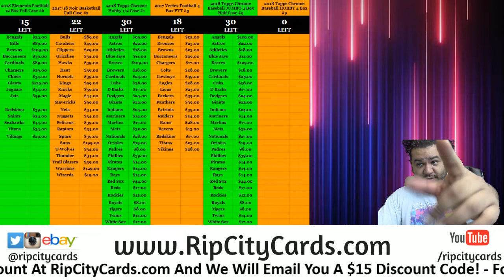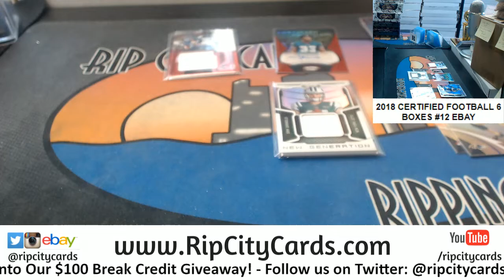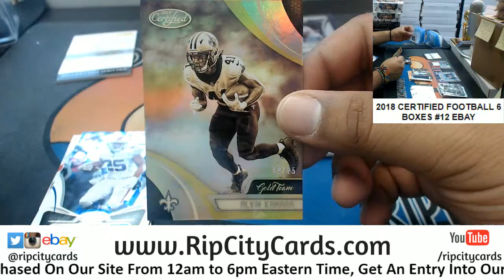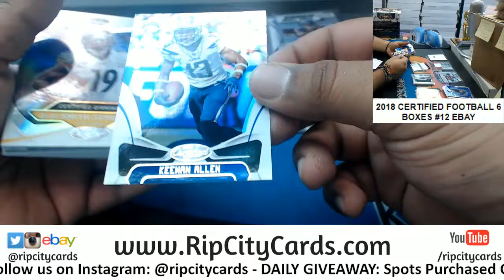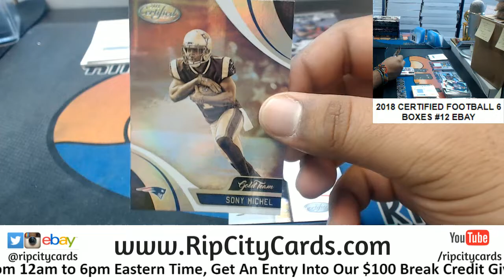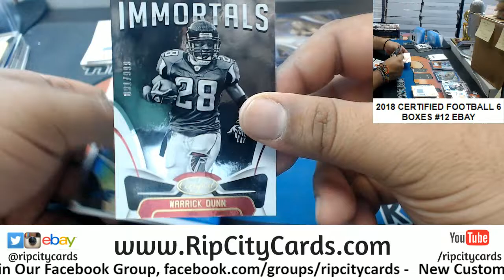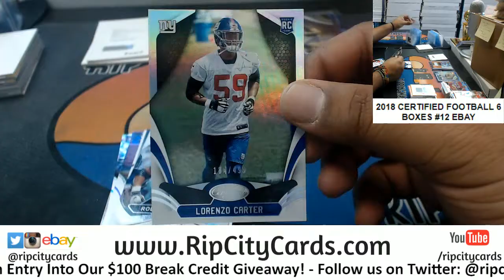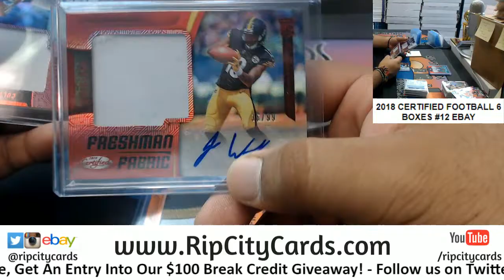2018 Certified Football Half Case #12 eBay